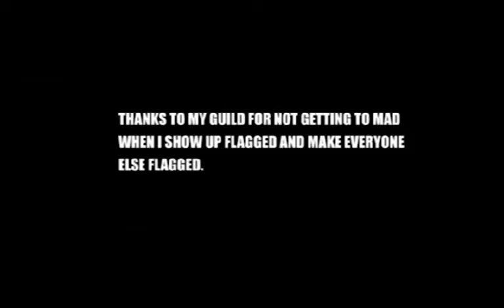PvP With Tree Melee Geared Hunter